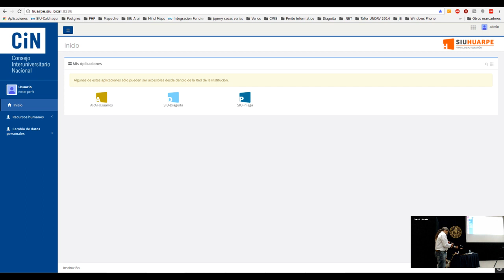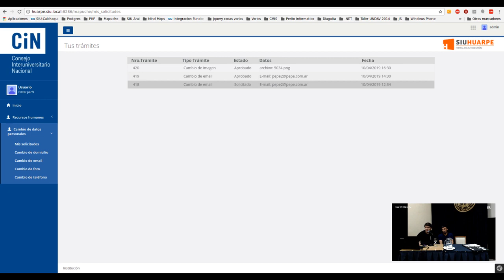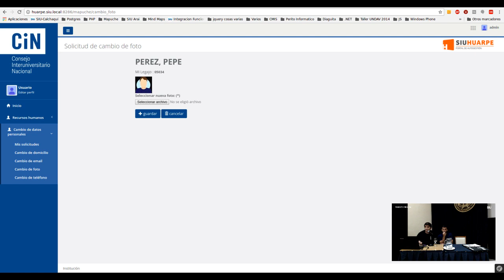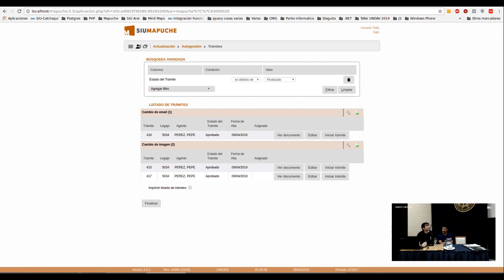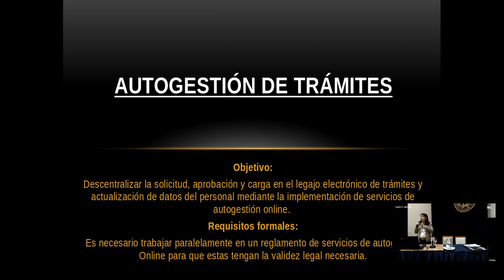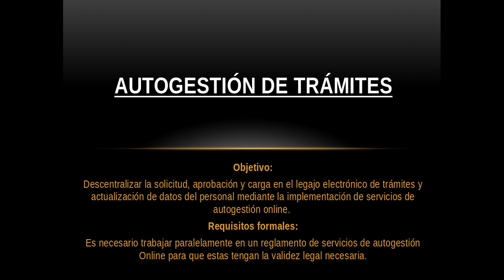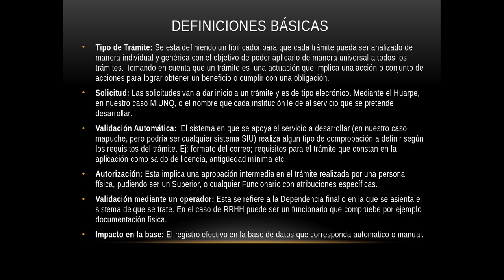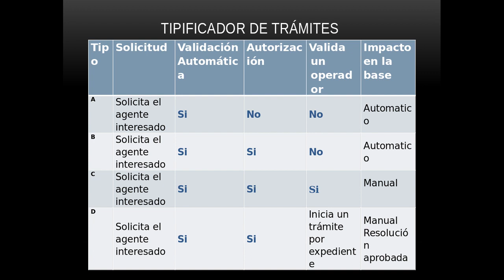SIU Mapuche Parte I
Comité de Usuarios y Técnicos que se desarrolló el 12 de abril en la UNDEF